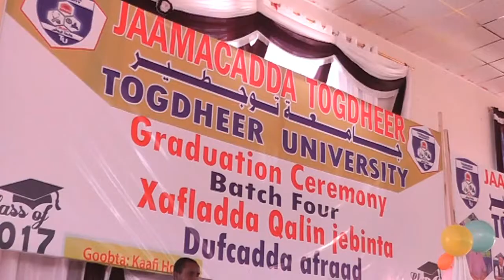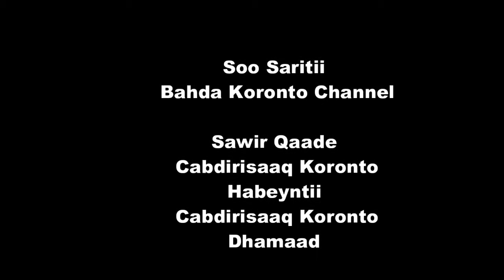samsam kayse oo hambalyo loo diray